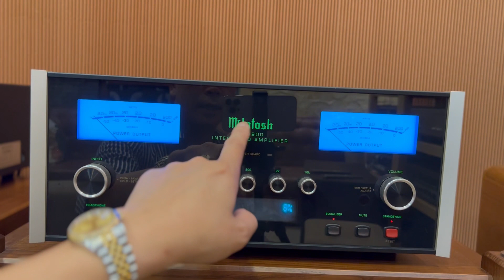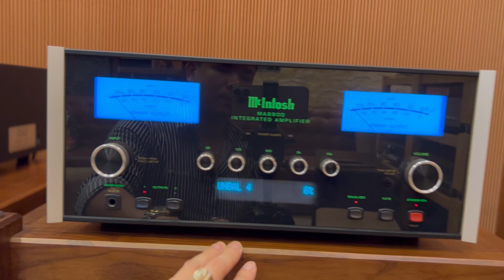Huyền Thoại JBL L-300 Summit & Ampli McIntosh MA-8900! Mời các Bác tham khảo (0911886266)